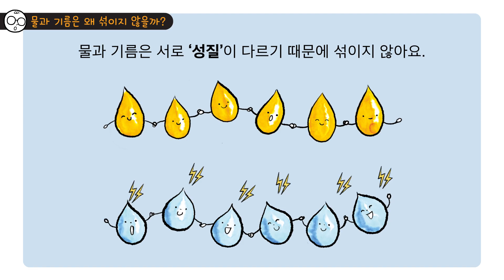안다과학 7호1단계3주 탐구하기